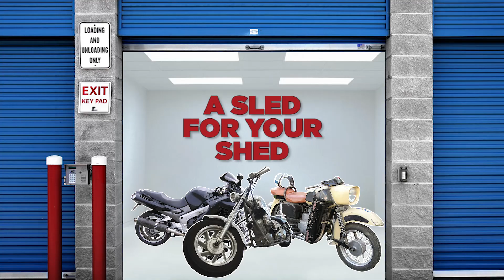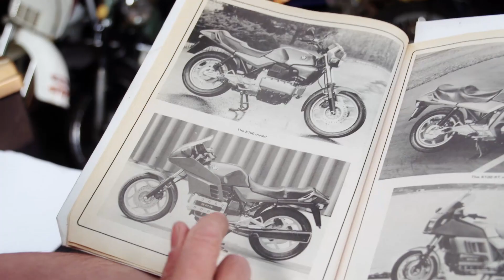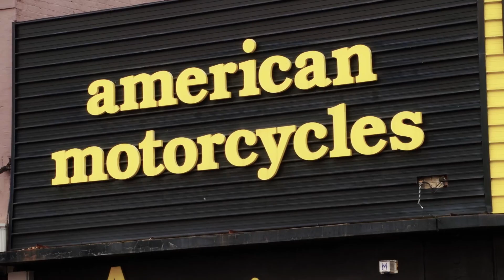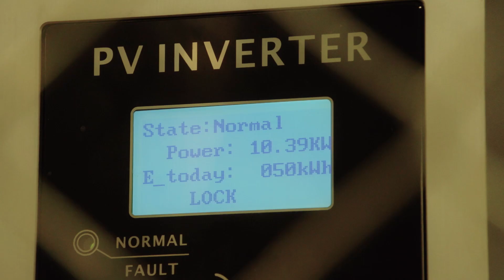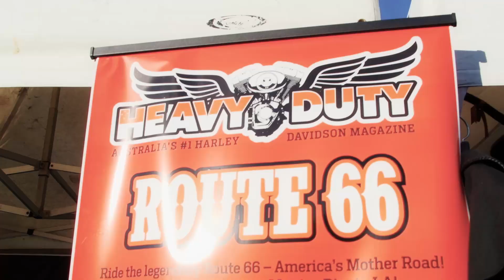Cultural Persecution // Temporary Australians // Full Episode 02/2014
We examine what many believe has been the cultural persecution of the motorcycle community in Queensland, Jonesy checks out a BMW for his shed and Ralph explains why he rides with a disability around Perth. Hirsty looks at the future of custom motorcycling and checks out Darwin’s purpose built motorcycle centre. We examine how dirt drags started in WA and get the good oil on Heavy Duty Magazine and it’s venture into overseas tours and motorcycle television plus we take a closer look at the Queensland Anti-rights laws.